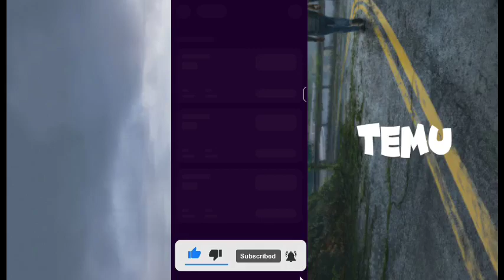Temu Method Temu Hack Temu Glitch free gift hack temu make money online free stuff on Temu